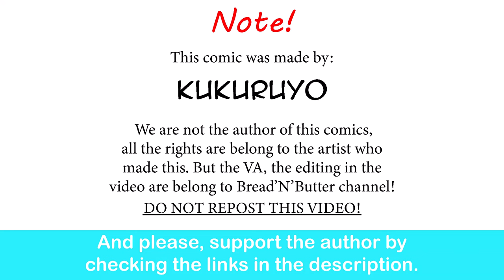Peak Female Video Game Characters Design Evolution | KukuruyoArt comic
I think they all great.